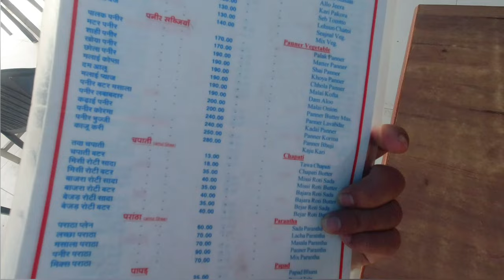Jaipur To Khatu Shyam by road | Jaipur To Khatu Shyam By Car | How to reach khatu shyam ji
In This Video We have covered about:-

1. Shri khatu shyam ji mandir rajasthan
2. Khatu shyam ji temple kaise jayen
3. jaipur to Shri khatu shyam ji temple
4. Khatu shyam ji temple
5. Khatu shyam ji mandir
6. how to reach khatu shyam Ji from jaipur
7. Jaipur to khatu shyam ji by road

Khatu Shyam Ji Mandir is located in the district of Sikar, Rajasthan, and is considered as one of the most important pilgrim destinations in the state. According to Hindu mythology, Khatu Shyam Ji is the manifestation of the son of Ghatotkacha, Barbarika. It is said that devotees who pronounce his name from the bottom of their hearts are blessed and have their troubles removed, if they do it with true piety.

THE STORY BEHIND KHATU SHYAM JI TEMPLE, RAJASTHAN
According to Hindu mythology, before the battle of Mahabharata began, the prowess of Barbarika was said to be unmatched. He had decided to favour the weaker side so he could remain just, a decision which would have resulted in the complete annihilation of both sides, leaving only Barbarika as the sole survivor. It is said that Shree Krishna, to avoid such devastating results, asked Barbarika for his head (sheesh daan), to which he readily agreed. Shree Krishna was extremely happy with the devotion shown to him, and by the great sacrifice of Barbarika that he granted him a boon, according to which Barbarika would be known by Krishna’s own name, Shyam Ji in the kaliyug (present times) and would be worshipped in his own form.

BUILDING THE KHATU SHYAM MANDIR IN RAJASTHAN
After the battle, Shree Krishna blessed Barbarika’s head and drowned it in the Rupawati River. Once the kaliyug began, the head was found buried in the village of Khatu in Rajasthan, at a location that was unseen until the kaliyug began. It was when a cow was crossing the burial point that her udders started spouting milk spontaneously. Surprised villagers dug the place and that was when the buried head was revealed. Roopsingh Chauhan, the then-king of Khatu, had a dream where he was asked to install the head inside a temple. This was when the temple was built and the head installed inside it.

THE AARTIS PERFORMED AT THE KHATU SHYAM MANDIR
There are 5 aartis that are performed daily at the Khatu Shyam Ji mandir. The devotional ambiance and the serenity brought forth by the chanting and the aarti is incomparable, and if you were to plan a visit to this beautiful temple, you should try to attend one of these aartis.
Mangala Aarti: This is performed early in the morning when the temple opens its gates to the devotees.
Shringaar Aarti: As the name suggests, this is the time when the Khatu Shyam Ji’s idol is grandly ornamented, accompanied by an aarti.
Bhog Aarti: The third aarti of the day, it is performed at noon when bhog or prasadam is served to the lord.
Sandhya Aarti: This aarti is performed in the evening, at the time of the sunset.
Sayana Aarti: Before the temple is closed for the night, sayana aarti is performed.
There are two special hymns that are chanted at all these times. These are the Shri Shyam Aarti and the Shri Shyam Vinati.

THE TIMINGS OF THE TEMPLE FOR KHATU SHYAM JI IN RAJASTHAN
Winters: The temple is open from 5.30 am to 1.00 pm and from 5.00 pm to 9.00 pm
Summers: The temple is open from 4.30 am to 12.30 pm and from 4.00 pm to 10.00 pm

REACHING THE TEMPLE OF KHATU SHYAM IN RAJASTHAN
Khatu Shyam Mandir is easily accessible via road and train. The nearest railway station to the temple is Ringas Junction (RGS), which is about 17 km away from the temple. You find a number of cabs and jeeps (private or shared), waiting right outside the station to take you to the temple. There are a number of trains that run from Delhi and from Jaipur towards Ringas that you can opt to board. The nearest airport is the Jaipur International Airport, which is about 80 km from the temple, from where you can travel via road to the temple. The best route is via Sawai jai Singh Highway to the Jaipur- Sikar Roads to the Agra-Bikaner Road, which is also known as NH 11. There are also several private and government buses that run between Jaipur and Khatu.